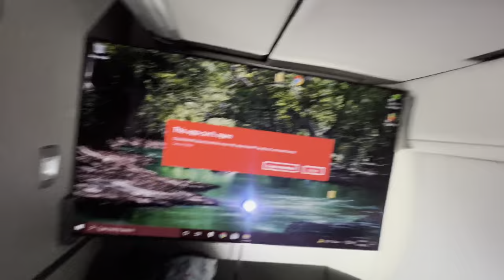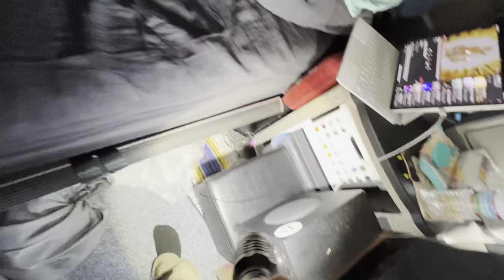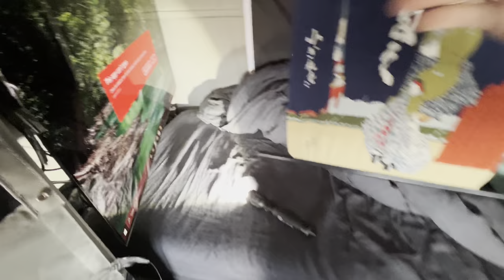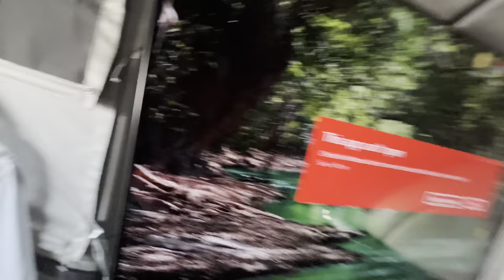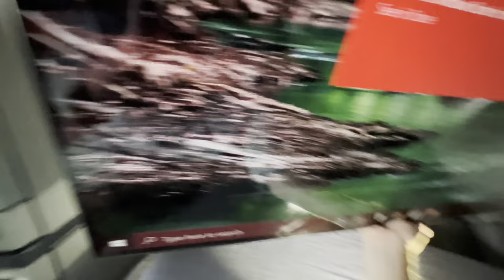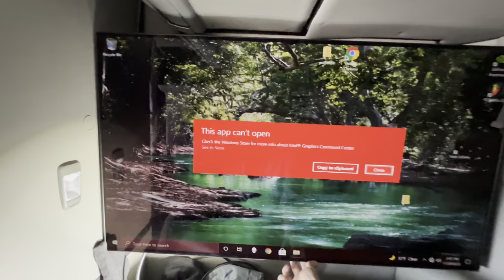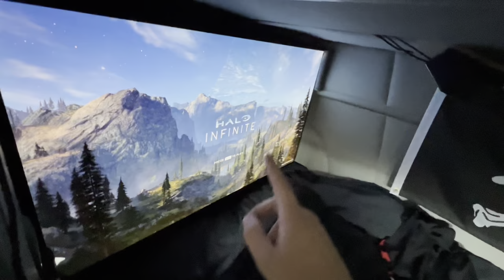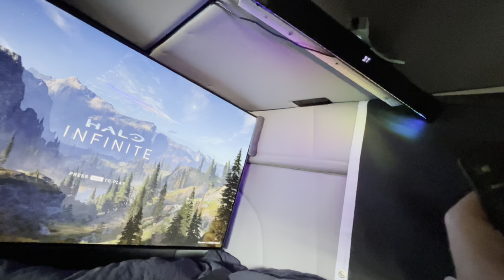[LARGEST 48” TV] In A Semi Truck (OLED-4K-120hz) 2022 Peterbilt 579 Ultraloft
It’s a lg c1.

I use a sound blaster katana speaker and sub system.
Sound BlasterX Katana...

Mount adapter.
VIVO Steel VESA LCD LED TV Mount...

Rv mount.
PERLESMITH RV Lockable TV Wall...

The loud buzzing noise is the tv. For some reason it makes that sound when plugged in. I’ve tested on two same products already.